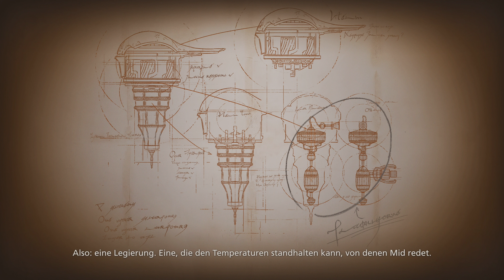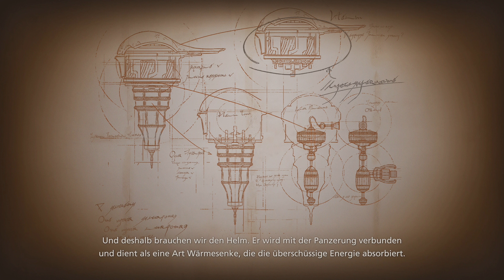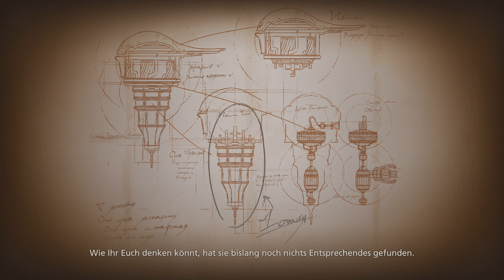Aus der VERSENKUNG #35 FINAL FANTASY XVI – Let's Play (Deutsch 4K)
Eine epische, düstere Fantasy-Welt, in der das Schicksal der Welt von mächtigen Espern und den Domini, die deren Macht herbeirufen können, entschieden wird.
Dies ist die Geschichte von Clive Rosfield, einem Krieger, der zum „Ersten Schild von Rosaria“ ernannt wurde und der schwor, seinen jüngeren Bruder Joshua zu beschützen, welcher der Dominus des Phönix ist. Es dauert nicht lange, bis Clive im Mittelpunkt einer Tragödie steht und Rache an der dunklen Esper Ifrit schwört, einem geheimnisvollen Wesen, das nichts als Zerstörung hinterlässt.